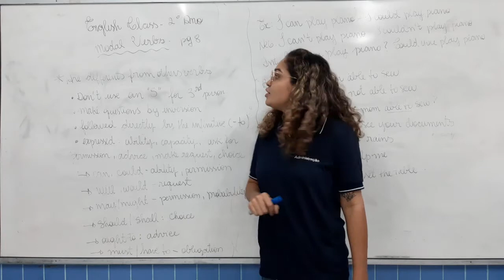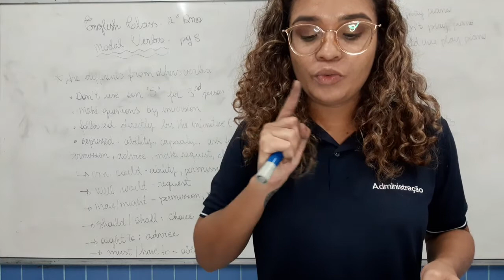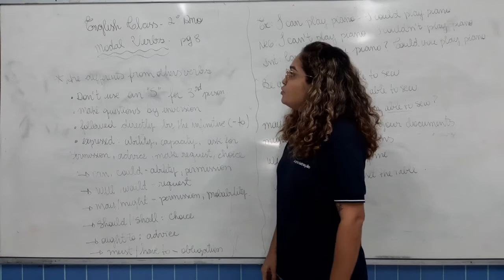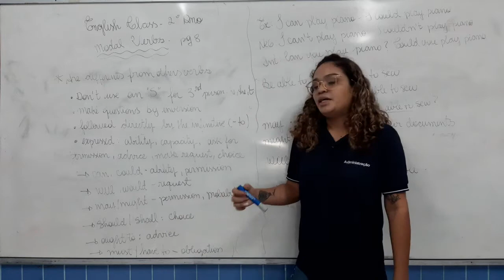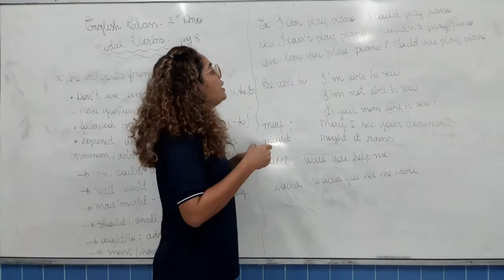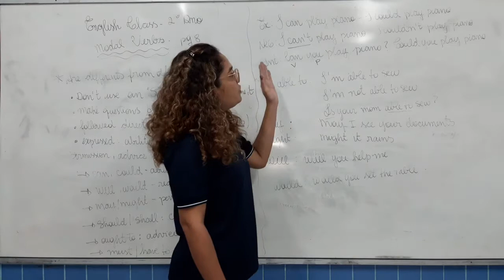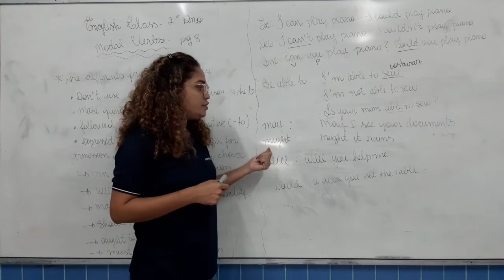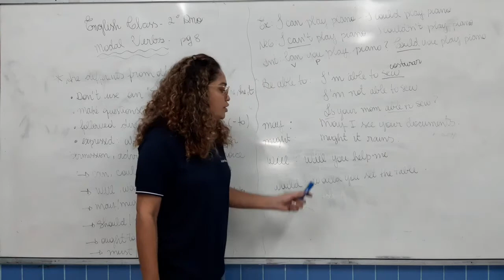ENGLISH CLASS - 2ª SÉRIE / ENSINO MÉDIO (MODAL VERBS , CHAPTER 16)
Aula ministrada pela Profª Luciana .